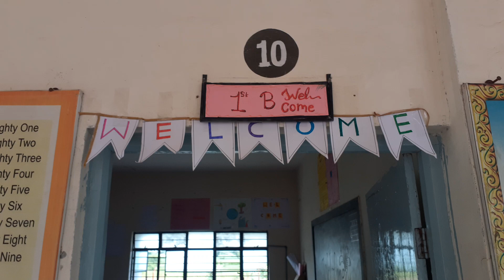1St B Chart compitition